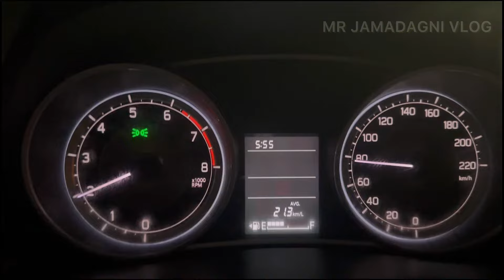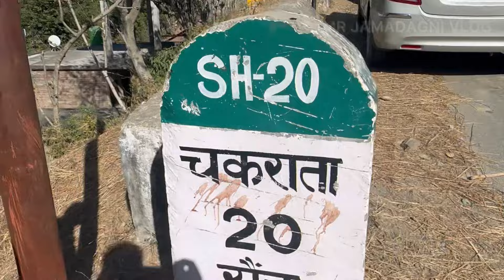चकराता Road Trip 🚖|| Way to Chakrata 🚘|| Uttarakhand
Dosto iss video mein aap dekhenge Chakrata by car road trip

chakrata by car
chakrata kaise jay
chakrata uttarakhand
chakrata route
resort prakriti unwind
delhi to chakrata by road

Youtube channel (mr jamadagni vlog)